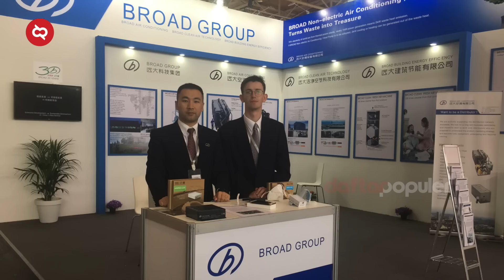Pantesan Amerika Ketinggalan, Ternyata Begini Mesin Konstruksi Canggih Yang Digunakan China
Bukan China namanya kalau gak bikin takjub. Tahun lalu nih, ada apartemen 10 lantai yang dibangun hanya dalam sehari. Canggih banget kan. Nah berikut ini aku udah siapin berbagai video mesin dan teknologi konstruksi China yang gak kalah canggihnya